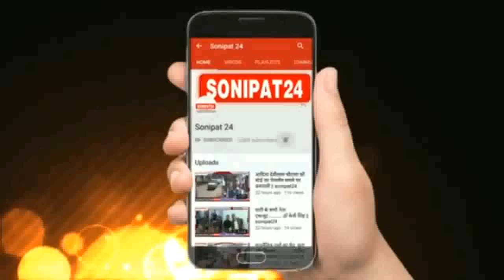5 फरवरी को पीपली टोल पर होगी किसानों की महापंचायत || Sonipat24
कुंडली मानेसर पलवल एक्सप्रेसवे के साथ-साथ बनने वाले रेलवे कॉरिडोर के लिए भूमि अधिग्रहण में मुआवजे की बढ़ोतरी को लेकर 5 फरवरी को पीपली टोल पर किसान व खापों के प्रधानों की महापंचायत
सोनीपत में किसान नेता अभिमन्यु कोहाड़ ने प्रेस कांफ्रेंस कर दी जानकारी

पिछले साल केंद्र और हरियाणा सरकार ने कुंडली मानेसर पलवल एक्सप्रेसवे के साथ-साथ एक रेलवे कॉरिडोर की घोषणा की थी और इस कॉरिडोर को बनाने के लिए जमीन के भूमि अधिग्रहण का कार्य शुरू कर दिया गया है लेकिन इस भूमि अधिग्रहण जिन किसानों की जमीन अधिग्रहण की जा रही हैं, वह मुआवजे में दोगुनी बढ़ोतरी को लेकर हरियाणा सरकार के खिलाफ हल्ला बोल रहे हैं और 5 फरवरी को सोनीपत के खरखोदा स्थित पीपली टोल पर किसान व खाप प्रतिनिधि एक बड़ी महापंचायत करने जा रहे हैं जिसमें सरकार के खिलाफ कोई बड़ा निर्णय आने की संभावना है अगर सरकार ने किसानों की मांग पूरी नहीं की तो,